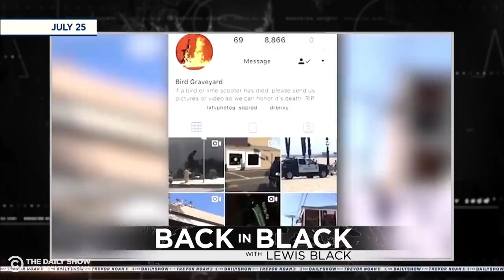Back in Black - Electric Scooter Sharing Apps | The Daily Show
Lewis Black rails against the electric scooter-sharing service Bird.